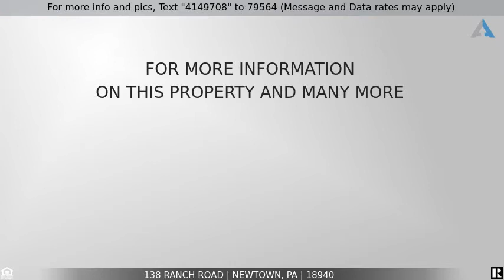Priced at $679,000 - 138 Ranch Road, Newtown, PA 18940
Home for Sale in Newtown

Opportunity knocks with this sprawling single set on a 1 acre lot in desirable Council Rock School District. Updated throughout ownership, freshly painted and new carpeting added in many areas of home and a quick settlement is possible.  Outside you will find a spacious yard with oversized storage shed and plenty of space for outdoor activities, gardening and entertainment. Enter from the covered front porch into a foyer with tile floors, half bath and coat closet. To the right you will find the home office/study with a double French door entry. To the left is the living room and dining room combination with vaulted ceilings, hardwood floors and plenty of windows to brighten and warm this space. Access to a screened in porch is off the dining room. This is the perfect spot relax or enjoy casual dining with a ceiling fan for added comfort. The kitchen is the heart of the home and offers plenty of cabinetry and counter top space for meal prep and entertainment. Fully equipped for all of your needs that include a breakfast bar with space for the stools, granite counters that are accented with a tasteful tile backsplash, tile floors and a full pantry. The  kitchen offers a breakfast area for the table and chairs and  includes a bump out with triple windows providing views of the open backyard. Access to an oversized garage from the mudroom will be found here. Completing the main level is a spacious family room with a cozy wood burning fireplace with stone surround and side windows. This area offers plenty of room for larger furnishings and access to a deck with steps to the back patio and rear yard. The second floor is where you will find the spacious master bedroom, complete with large walk-in closet and full bath that includes jetted soaking tub, separate stall shower with seamless glass door, vanity and linen closet.  There are three additional bedrooms, each with ample closet space and another full hall bath to service them. The convenience of upstairs laundry, hall linen closet and pull down attic for extra storage, completes this level. The full basement allows for the opportunity to expand your living space or added dry storage. Conveniently located near the borough of Newtown, New Hope, and Doylestown, as well as main access roads for convenient travel to Philadelphia and New York. Seller has meticulously maintained this home, recently septic certified!